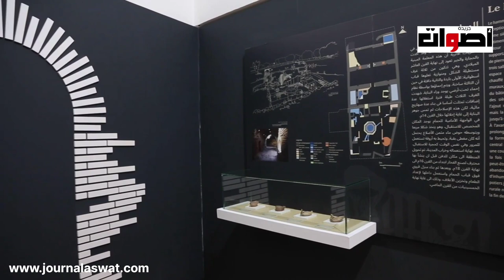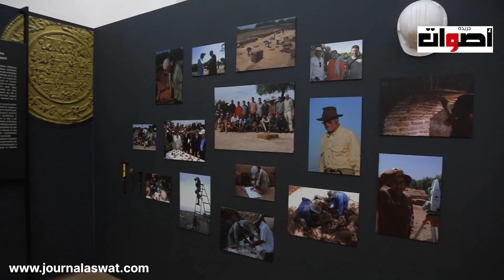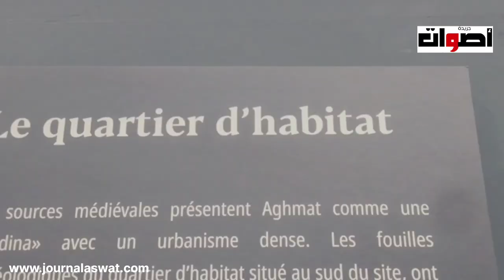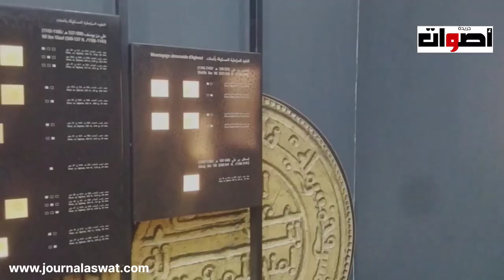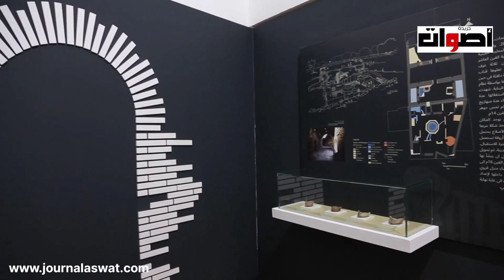بشرى للمراكشيين وزير الثقافة مهدي بنسعيد يزور عدة منشات بالجهة ويدشن معرض ومركب الثقافي